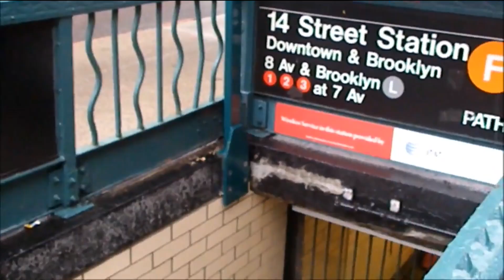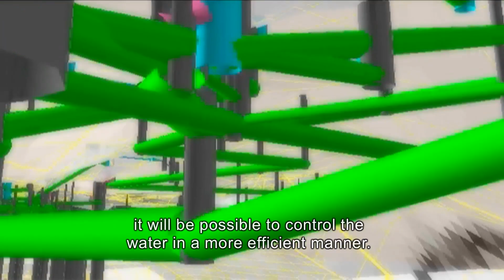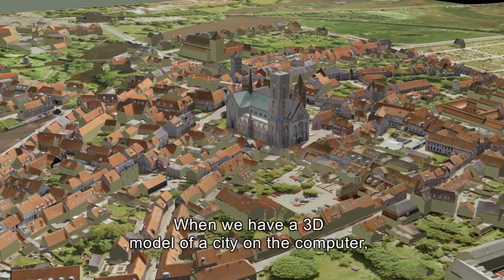Future impact of climate change - part 1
This educational video is designed to teach secondary school students about the impact of climate change on Denmark. The video was funded by the Danish Ministry of Education. It was produced by AlphaFilm.

We have several years of experience helping our clients mitigate the impacts of climate change.

To better prepare and adapt to the impacts of climate change, check out our free Climate Change Guidelines here: